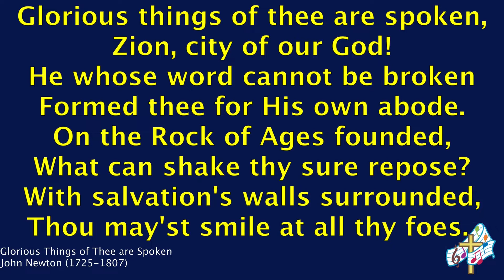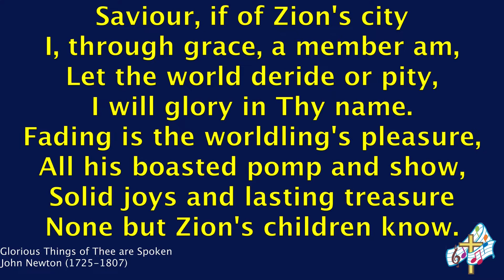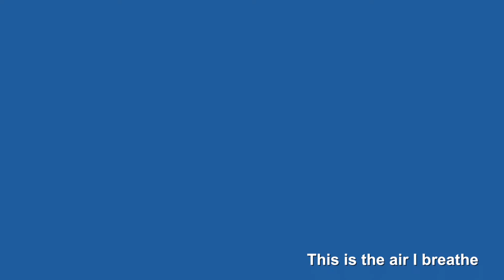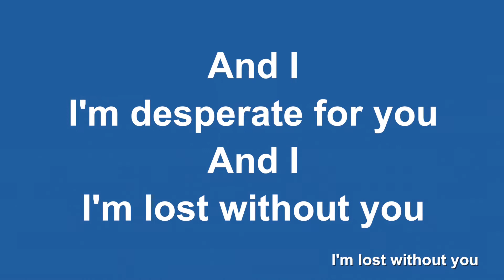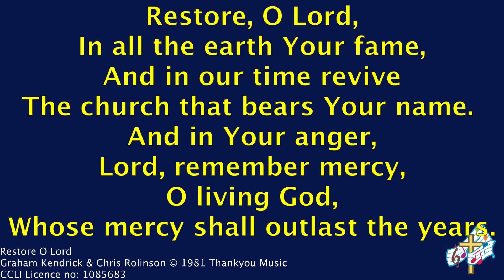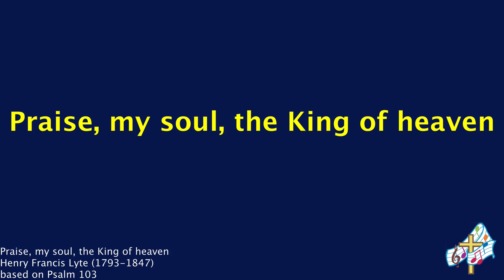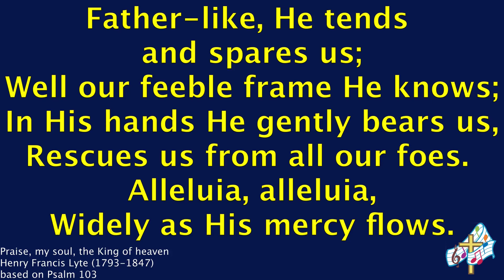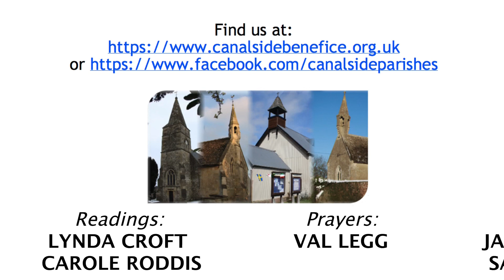Holy Communion for Trinity 11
Welcome to our service of Holy Communion recorded in St Michael and All Angels church, Hilperton.  On this the 11th Sunday after Trinity we are thinking about what it means to live in mutual love and respect, remembering that we are all equal in the eyes of God.

For more information about the Canalside churches, our services and prayer resources, visit our

Full details of the different ways you can donate to support the cost of maintaining the buildings and the work of the Canalside Churches can also be found on our

 Other hymns: CC from The Church of England